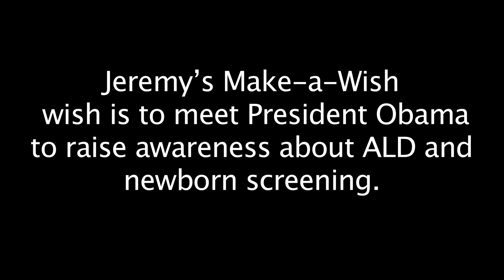Newborn Screening in California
This is Jeremy Hill.  He has ALD.  His "Make a Wish" wish is to meet President Obama to increase awareness about ALD and to stress the importance of newborn screening the terminal disease in order to effectively treat it.